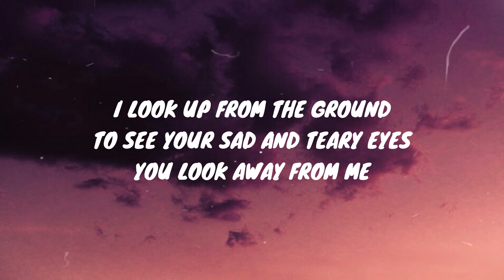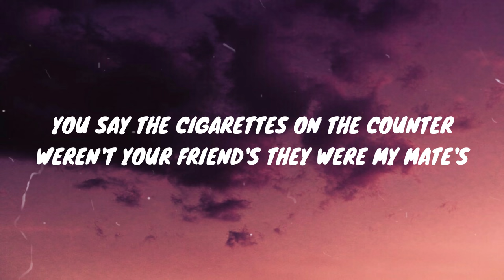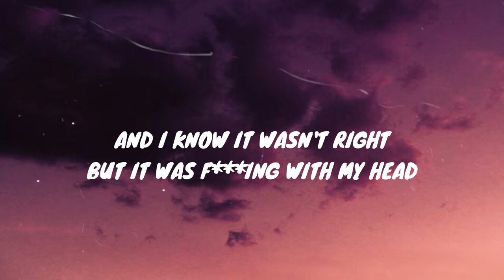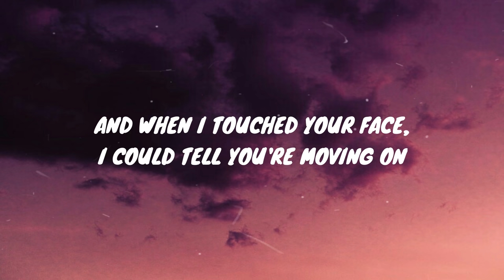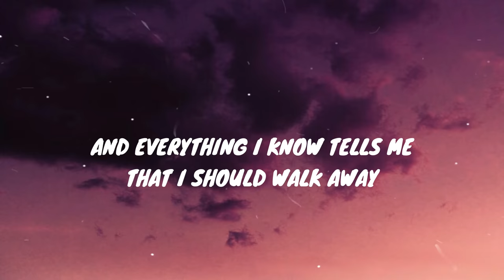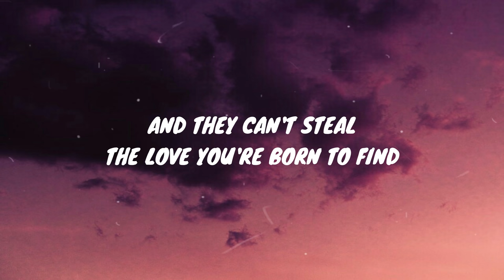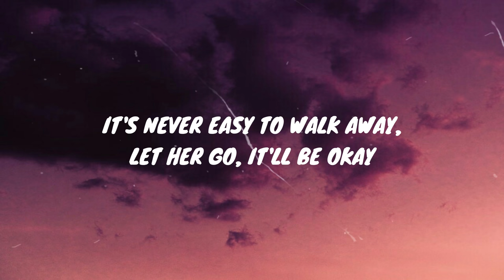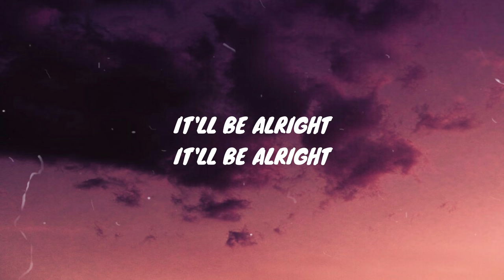Dean Lewis - Be Alright (Slowed) [3am Aesthetic Lyrics]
Dean Lewis - Be Alright lyric (slow version)🎵

And I see there's something you're tryna hide

3am Aesthetic Lyrics 🎶